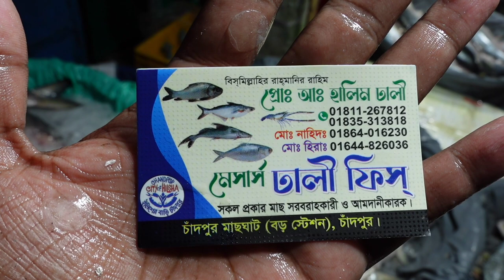২১ ই সেপ্টেম্বর ২০২৩ দেখুন চাঁদপুর ঘাটে আজ কতটা সস্তায় ইলিশ বিক্রি হলো!Hilsa New Update Chandpur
২১ ই সেপ্টেম্বর ২০২৩ দেখুন চাঁদপুর ঘাটে আজ কতটা সস্তায় ইলিশ বিক্রি হলো!Hilsa New Update Chandpur

বিশেষ বার্তা:
Sotter Sondhane Bangla- 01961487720- (No call) only send sms)